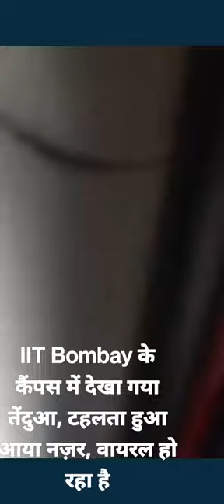IIT Bombay के कैंपस में देखा गया तेंदुआ, टहलता हुआ आया नज़र, वायरल हो रहा है